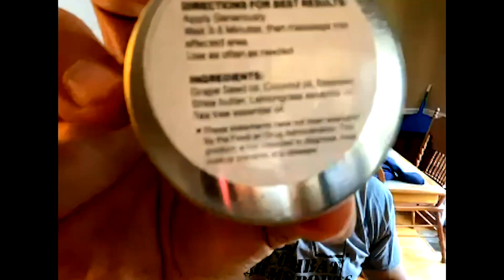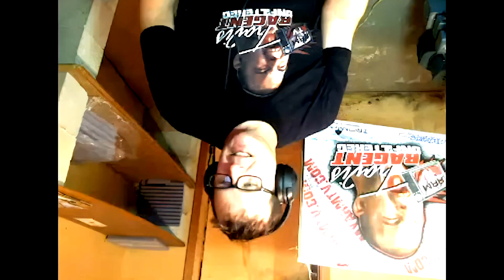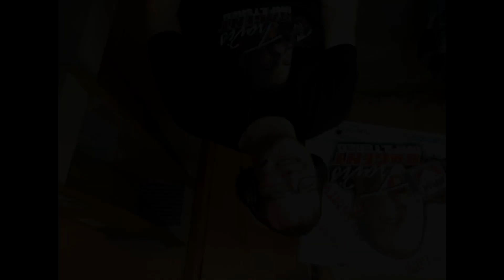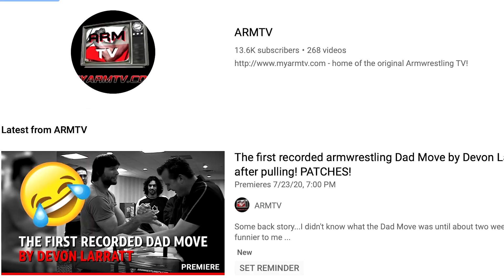Do NOT mess with Devon Larratt | Chapter 36 | Beauty and the Beast Armwrestling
topics discussed with Gary Roberts & Travis Bagent in Chapter 36 are...

Only one matters...
Do not mess with Devon Larratt!

(Yes..it's upside down...it will take too long to fix so leaving it as is!)